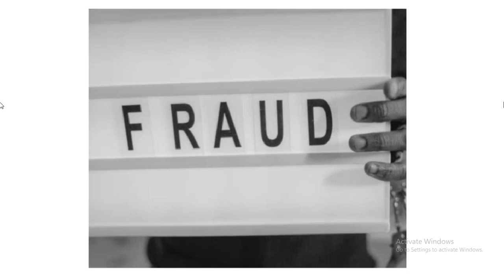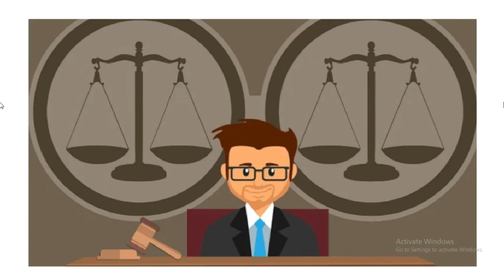நீதிமன்றமும் சுவாரசியம் நிறைந்த வழக்குகளும் பகுதி 15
A Brief Explanation about the 61-year-old convict released by the Kerala High court citing his age